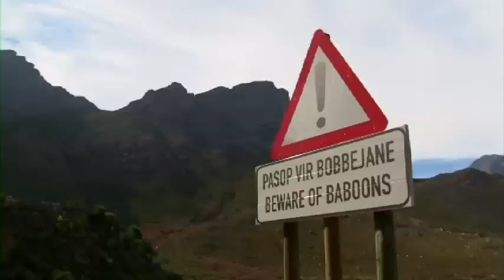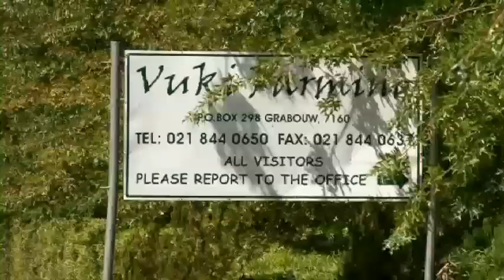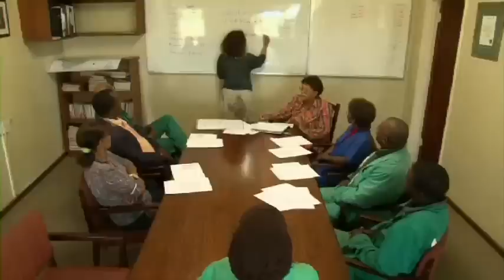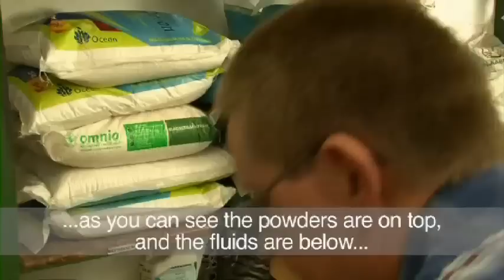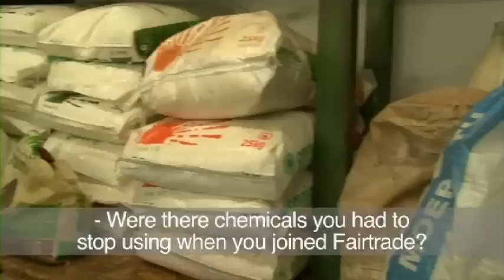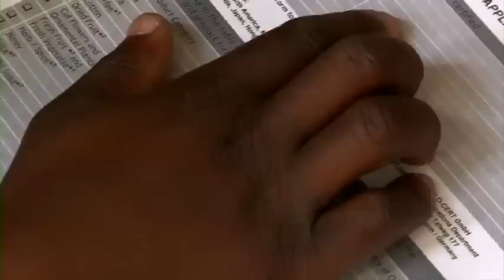FAIR TRADE FOR BEGINNERS - PART 1